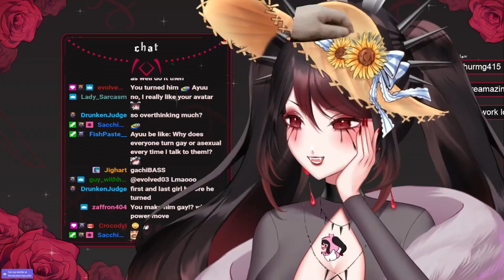I Really Was Not A Shy Person Back Then...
🔪 Official Clip channel for your favorite cult leader and goth waifu AyuuChii~! 🔪
🌹 3-4 weekly uploads at 6PM CEST 🌹